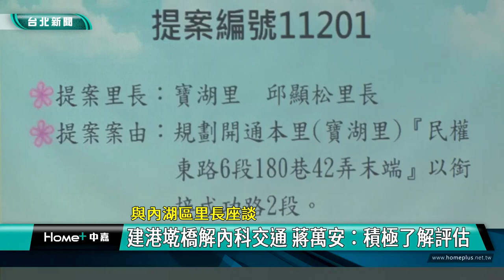交通 內湖|蔣萬安 港墘橋|里長 座談|道路 開闢|土地 徵收|2023 中嘉新聞|與內湖區里長座談 建港墘橋解內科交通 蔣萬安：積極了解評估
里長建議興建港墘橋紓解內科交通 蔣萬安認施工有些困難需克服 將整體評估

（中嘉新聞記者張啓騰/台北採訪報導）
台北市內湖交通問題引發關注，台北市長蔣萬安在與內湖區里長座談時表示對於多位里長關切的道路開闢徵收問題將精進作為採取多元措施積極解決，另外有里長提出重啟興建港墘橋以解決內科塞車問題，蔣萬安回應會積極了解與整體評估。

台北市長蔣萬安一一與里長們握手致意，上任後第一次到內湖區與里長們面對面座談，蔣萬安有備而來，包括交通改善、社宅興建、潭美國小增班等，希望聽取每位里長意見，充分溝通具體回應，讓很多年未解決的問題能往前推進。

其中里長提到最多的就是道路開闢徵收問題，希望透過這次座談能獲得市長重視及裁示。

像寶湖里長邱顯松就連續好幾年提案希望打通里內民權東路六段180巷42弄末段，以紓解當地交通。

對此台北市長蔣萬安坦言目前面臨的問題是土地取得成本高以及道路開闢徵收排序，像寶湖里的道路開通案，短短百公尺的距離土地徵收就要4億7千多萬，他已經要求北市府相關局處精進作為，提升效率。

另外對於有里長建議重建港墘橋，蔣萬安也承諾會積極了解整體評估。